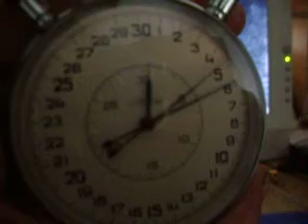Russian Stop watch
A russian stop watch